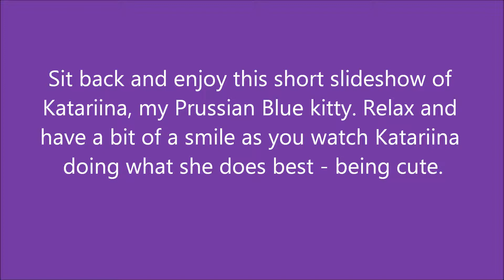Katariina the cutest funniest Prussian Blue kitty cat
Enjoy watching this short slideshow of Katariina in her daily life as a comedian, actress, office worker, wild animal, connoisseur of fine cat food, and family member.